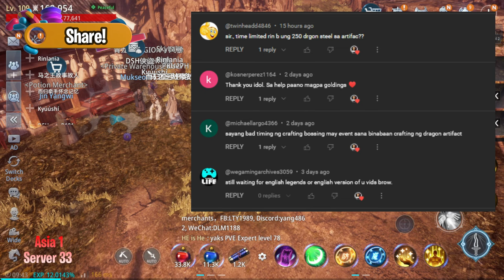MIR4 GOLD FARM - EVENT FOR GOLD FARMING!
P L A Y  H A R D ! !   G R I N D  H A R D E R ! !   F 2 P  W A Y ! !